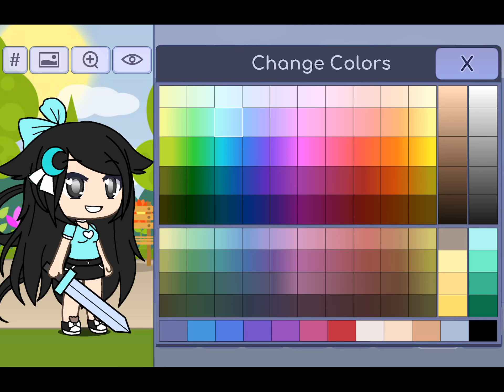How to change the colour of a keyboard or a broomstick on gacha! / Gacha Life / xEm_mix Gaming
any pose with something in the hand like a keyboard this is how to change da colour